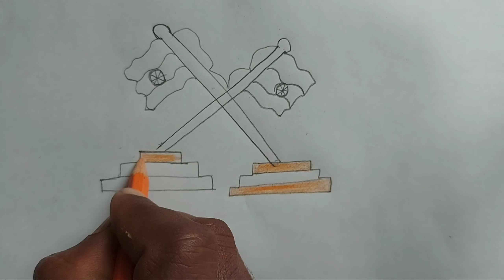national flag | indian flag drawing step by step |how to draw indian flag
how to draw indian flag,indian flag drawing,independence day drawing
how to draw a indian flag
national flag
flag drawing